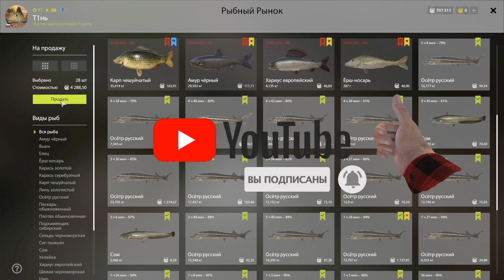2 Трофейных Осетра подряд, Где клюет 12/09/2022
Ник в игре: Т1нь
Russian Fishing 4 - это рыболовный симулятор с элементами RPG, игровой процесс которого основан на концепции открытого мира и полной свободе действий игрока.
- Официальный сайт игры Русская рыбалка 4 (РР4)
р. Ахтуба